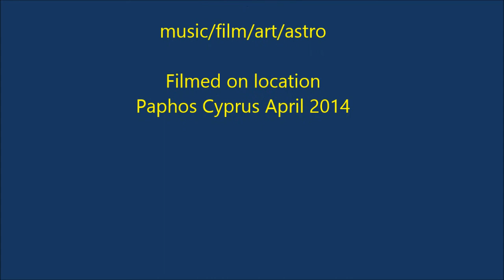Cyprus, Paphos, Water Music for electric guitar (Laid back)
(copyrights Peter McBrearty)
Filmed on location, beautiful island of Cyprus, in Paphos around the beach areas at Athena Royal Beach Hotel
April 2014.
(copyrights Peter McBrearty)
Music written and performed by P McBrearty. June 2014
Not to be reproduced without permission of the owner.